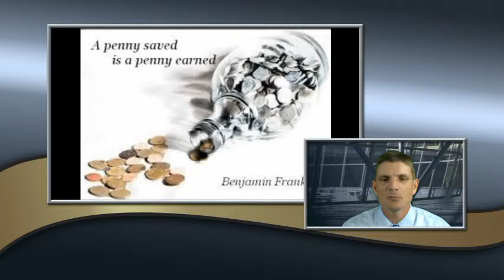budgeting ohio grade 4